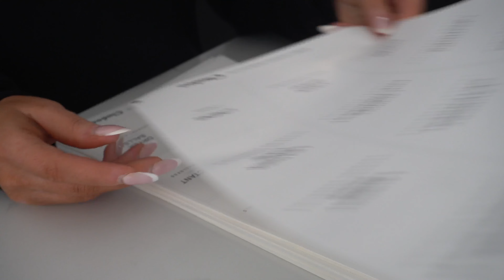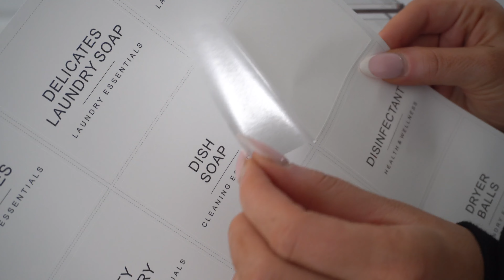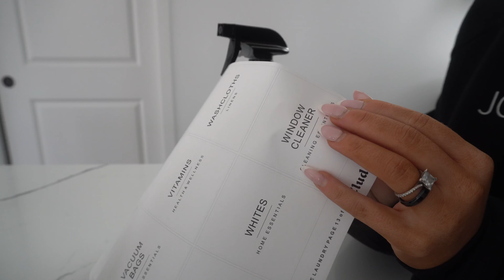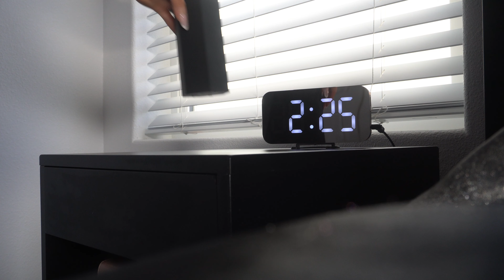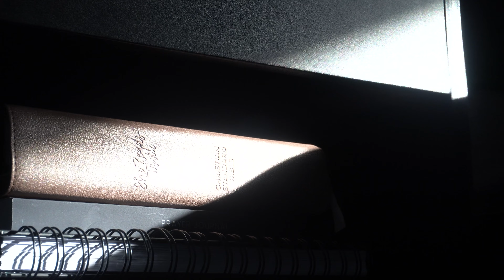✨ Attempting To Get My Life Together For 2023 ✨ | organizing, healthy habits, being productive | etc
hey babes! ✨ welcome to my attempt at getting my life together for 2023 💅🏼 in this video im doing things like organizing, building new habits, being productive etc! 🫶🏼

L I N K S:

✨digital clock
✨essential oil
✨sleeping mask
✨acrylic organizers
✨white sponges
✨black spray bottles
✨black cleaning cloth
✨black utensil set
✨bible highlighters
✨prayer journal
✨black breville espresso machine
✨black milk frother/pitcher